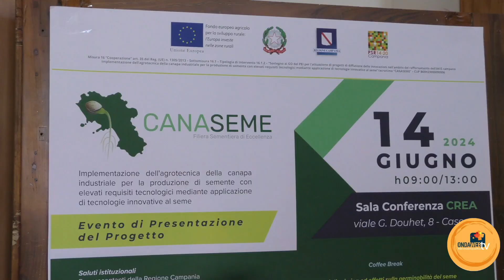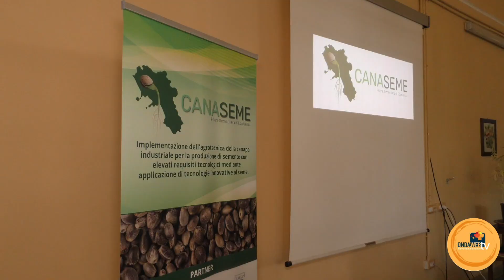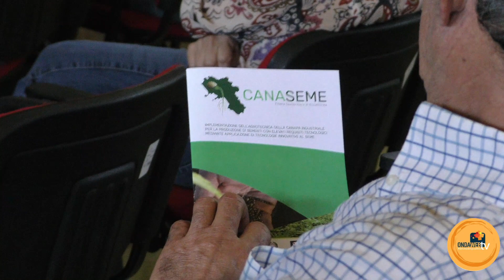Canaseme. Evento di presentazione del progetto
Al CREA di Caserta presentato il progetto Canaseme. Le interviste per @ondawebtvCE